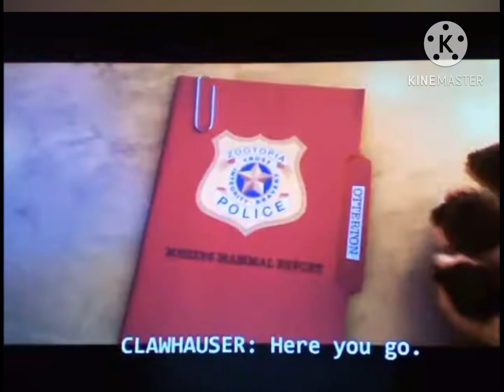Mindcraptopia Part 9 - Leafy Takes The Case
Cast:
Crown Jr. (BFLH Jr.) As Jaguar
Paddle Jr. (BFLH Jr.) As Young Judy Hopps
Four (BFB) As Stu Hopps
Paint Palette (Object Lockdown) As Bonnie Hopps
Liam (Toys And Colors) As Bobby Catmull
Rosie Fuentes (Rosies Rules) As Sharla
Jepoy (Starla) As Young Gideon Gray
Johnny (Mugman) As Travis
Eric (Toys And Colors) As Gareth
Umbrella (Object Lockdown) As Major Friedkin
Leafy (BFDI) As Judy Hopps
Uncle Sam (Toys And Colors) As Leodore Lionheart
Octobella (PJ Masks) As Dawn Bellwether
Cherry (Object Lockdown) As Gazelle
Lola Flora (FPJ’s Ang Probinsyano) As Landlady
Dollar And George (Object Lockdown) As Bucky And Pronk Orxy-Antlerson
Airpod (Mysterious Object Super Show) As Wolf Who Gets Arrested
Bucket (Object Lockdown) As Benjamin Clawhauser
Manny (Ice Age) As Officer McHorn
Delfin (FPJ’s Ang Probinsyano) As Chief Bogo
Knife (Inanimate Insanity) As Nick Wilde
Jigsaw (Object Mayhem) As Jerry Jumbeaux Jr.
Ying Yang (Inanimate Insanity) As Finnick
Cat Card (Generic Object Battle) As Female Elephant
Jerome (FPJ’s Ang Probinsyano) As Mouse Foreman
Octonaughty (Numberblocks) As Duke Weaselton
Toilet (Inanimate Insanity) As Frantic Pig
Kat (Wolfoo) As Fru Fru
Shira (Ice Age) as Mrs. Otterton